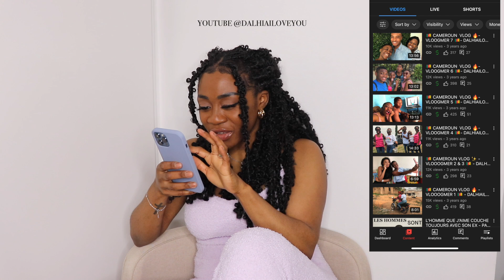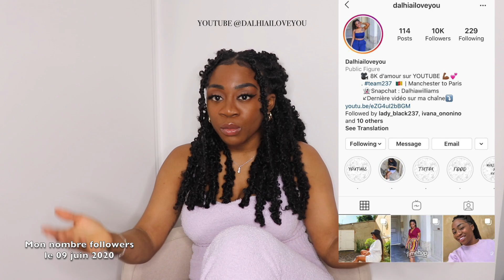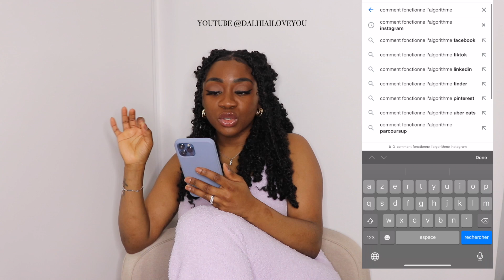COMMENT DEVENIR INFLUENCEUR|Comment avoir plus de followers rapidement sur Instagram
Saluuuut La teamloveyou J'espére que vous allez bien aujourd'hui 😊& que vous allez apprécier cette video.

📹 *ACTIVE LA HD POUR UNE MEILLEURE QUALITÉ DE VIDÉO* 🎥

♡ Les perruques & bijoux que je portes dans mes videos viennent toutes de chez

♡ PS: Si vous avez des idées vidéos please n'hésitez pas a les partager avec moi dans les commentaires :)

♡Music in my vidéo credit to :